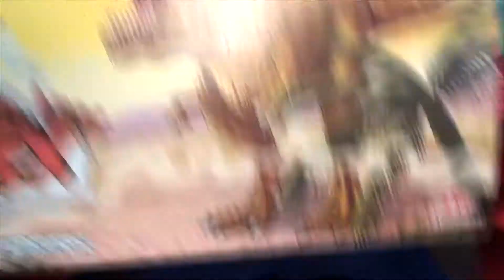Papai Homem Aranha e Pequeno Venom Dinossauro TIRANO REX com som de verdade Adijomar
Papai Homem Aranha mostra o Dinossauro Tirano Rex da Adijomar com Som de Dinossauro de Verdade e o Pequeno Venom chega para brincar.